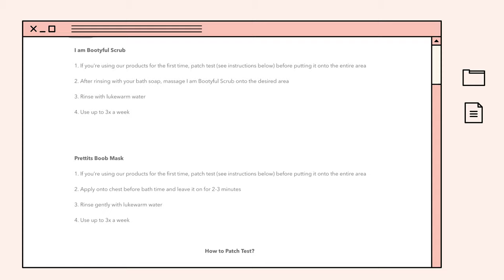Mink PH Intimate Skin Care Review - ELBOWS + KNEES + BIKINI AREA + WHITENING CLOSED GIVEAWAY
In collaboration with MINK PH my channel is hosting ANOTHER MAJOR GIVEAWAY!!

Mink is an intimate care brand that addresses skin concerns that we're a bit too shy to talk about!
They have lightening serums for your knees and elbows, nippy and inner thigh (which could be also used for your butt) and masks / scrubs that YOU HAVE to try. A boob mask and a booty scrub! I used all their products for more than 30 days, continue to watch to know how they worked for me.

Thank you so much to my Mink / Lana family for believing in me and supporting my channel. Their products are a MUST TRY. All created with love and you in mind. No harmful ingredients!

HOW TO JOIN THE GIVEWAWAY? WATCH THE ENTIRE VIDEO TO FIND OUT :)
There will be TWO winners
The MeetMink bundle prize is gifted by Lana PH

The half moon mirror will be bought with my own money from Cayga Mirrors

PRODUCTS MENTIONED

Bring Knee to Life (Knee & Elbow Serum)
Peek-ini (Bikini Serum)
Happy Nippy (Nippy Serum)
Prettits (Boob Mask)
I am Booty-ful (Butt Scrub)

SAY HI!

MECHANIS ARE ALSO HERE hahaha

2.Follow @annellelans on IG
3. Follow @mink.ph on IG
4. Comment on this photo  on my IG and tag 1 friend

💗 BONUS ENTRY💗
 Leave a comment on this video and let us know your skin concern and what MINK product you are most excited to try! Include your IG username as well.

Ex: "My elbows and knees need some TLC!! They are currently so dark :( I want to try the Bring Knee Back to Life serum. IG: annellelans"

Giveaway starts on November 8, 2020 and will end on November 30, 2020 12NN.
The winners will be announced on November 30, 2020 on my IG
Winner 1: MeetMink bundle
Winner 2: Half Moon Mirror
1 friend tagged on the IG post = 1 entry. Tag more friends for more entries
Make sure your IG account is public before the draw date so we could verify your entries
Make sure you Youtube subscriptions are public before the draw date so we could verify your entries
The winner will be picked by a random comment picker
The winner will be contacted via IG DM
Delivery of the half moon mirror is limited to Metro Manila only
Winners don't have to worry about shipping :)

MUSIC